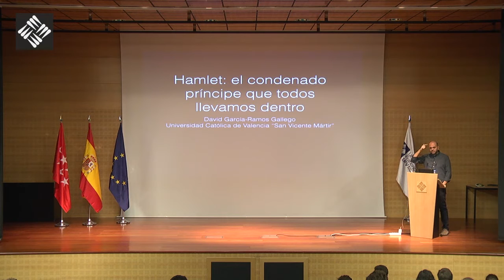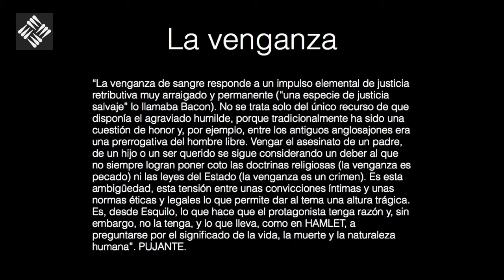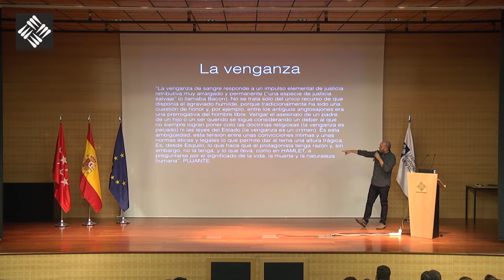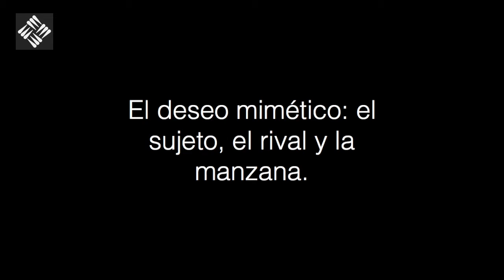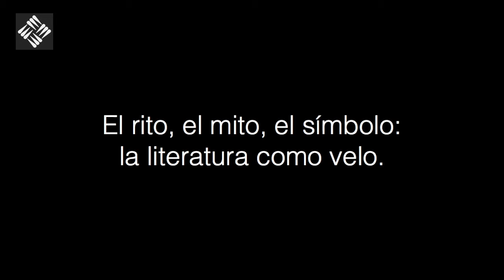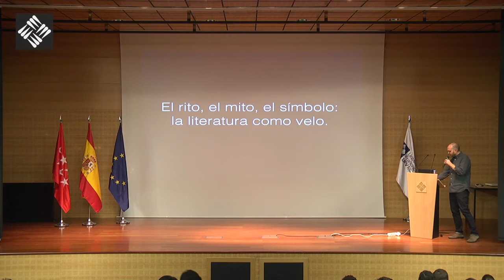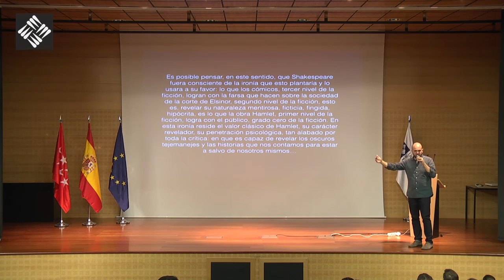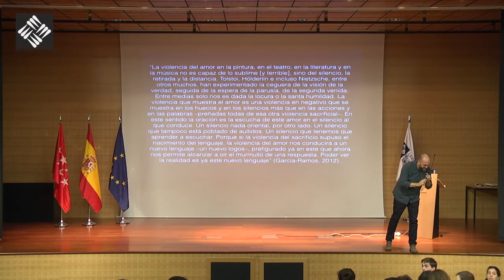Hamlet el condenado príncipe que todos llevamos dentro